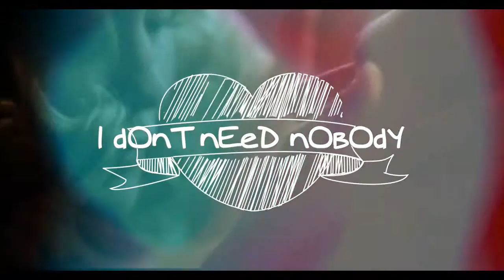♡ American Horror Story // Don't Need Nobody ♡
EDITED AND FIXED
***CONTAINS SPOILERS**
AHS Love Story ♡